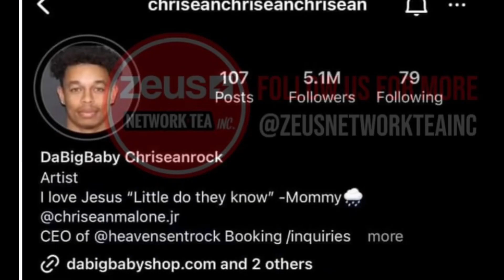🚨 Chrisean Rock Is Going VIRAL After Revealing Her Alleged New Boyfriend ‼️👀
Chrisean Rock is in the news after she showed off a new guy she posted on her social media page

Could she just be trolling or is she really with a new man